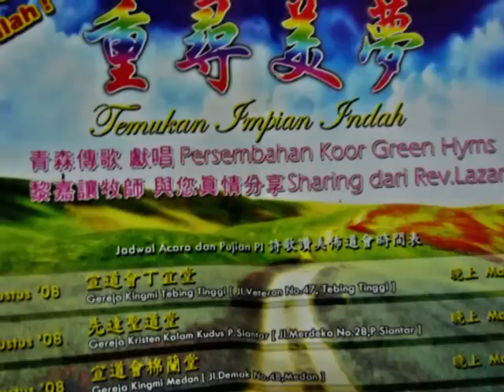青森傳歌2011 那些年我們一起事奉的日子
青森傳歌10週年